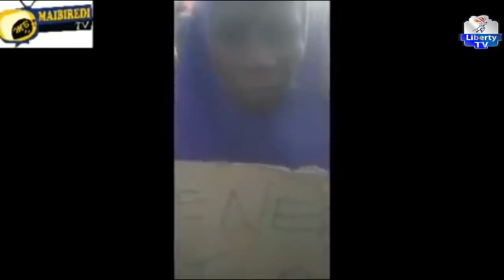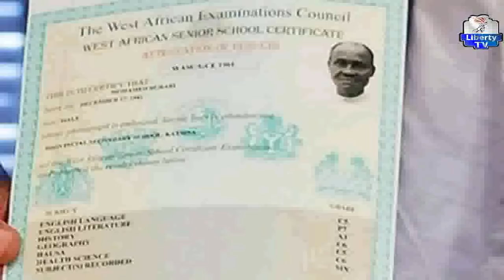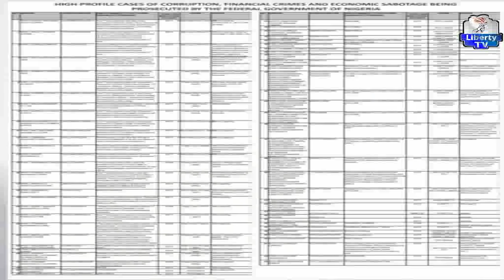Dimokuradiyya 29th December, 2018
Shirin "Dimokuradiyya" Tare Da Zainab Aliyu Mohammed Da Asiya Abdullahi.